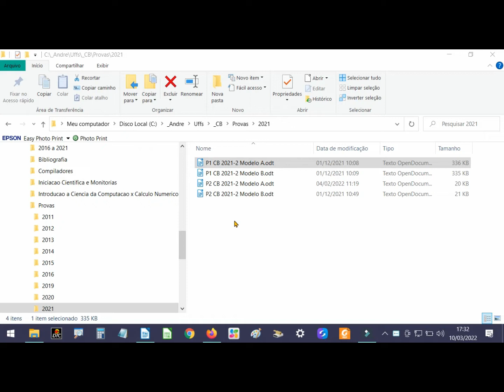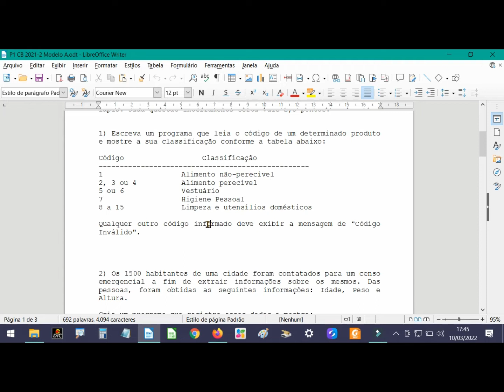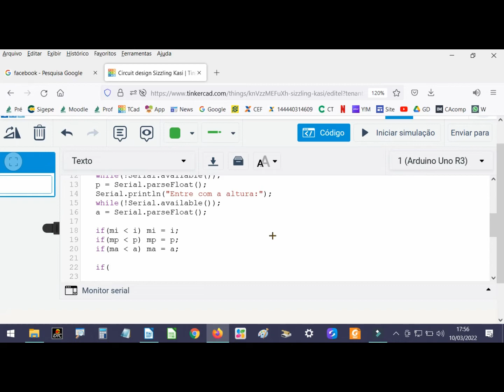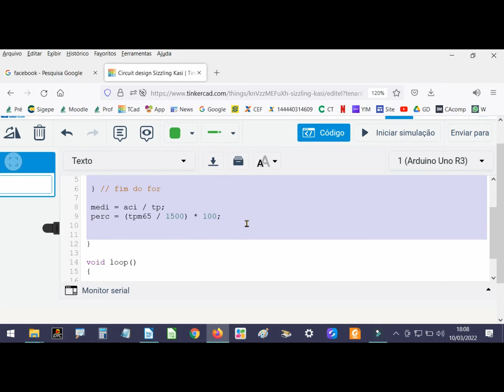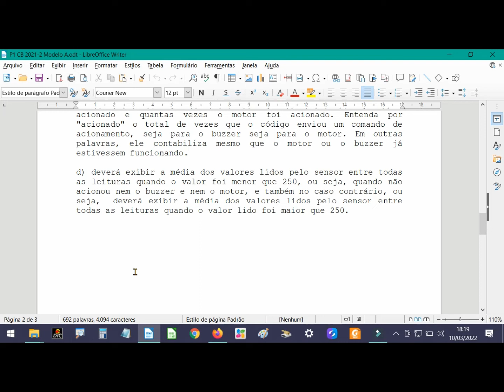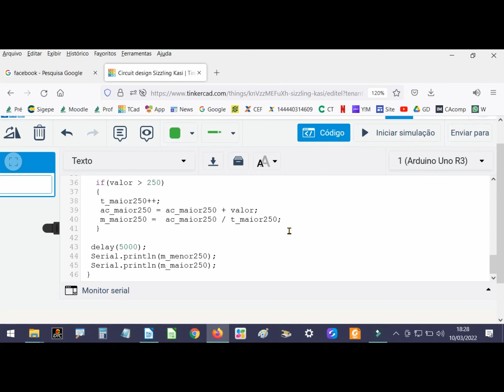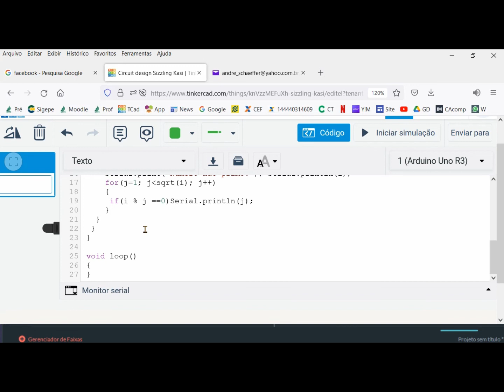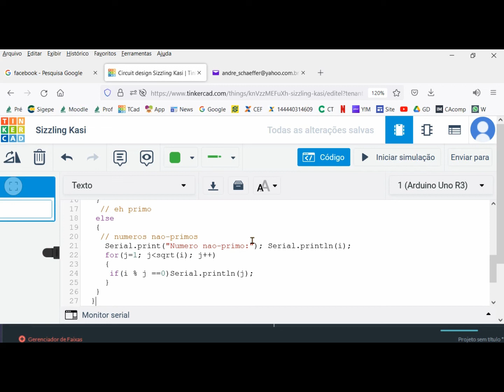Algoritmos com repetição - Correção da Prova 1 de 2022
Este vídeo faz parte do conteúdo ministrado na disciplina de Computação Básica para o curso de Engenharia Ambiental e Sanitária da UFFS Campus Erechim.

Nesta disciplina estudamos algoritmos e suas implementações para a placa Arduino ou equivalente. Neste caso em particular, devido à necessidade da realização de aulas remotas, usamos o ambiente TinkerCad e não as placas UNO como faríamos se as aulas fossem presenciais.

Trata-se da correção da Prova 1 de 2022.